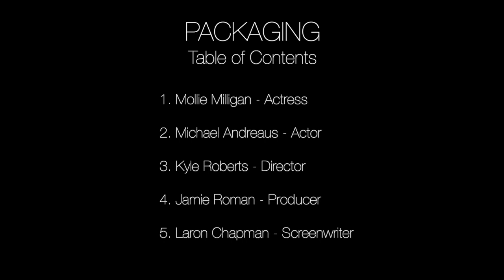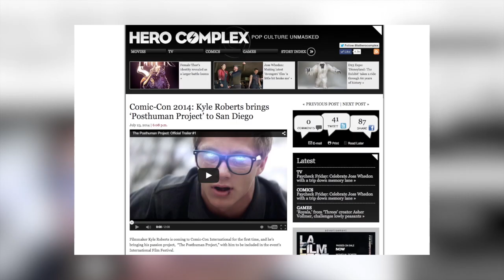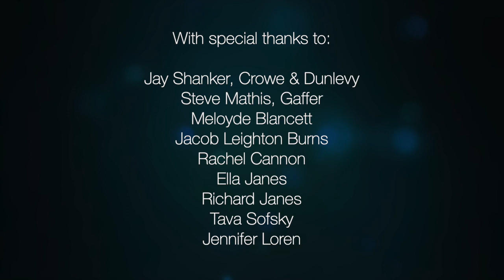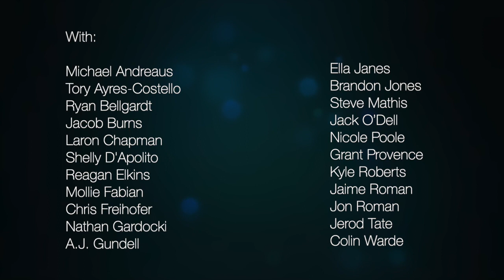Careers in Film & Television Part 1: Packaging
"Packaging" in Film & TV refers to the people with recognizable names who come together to get a film financed, like Actors, Directors, Screenwriters & Producers. In this video, you'll see people in each of these jobs talking about what they do, why they love their jobs, and some advice for you about the skills you need to join them!